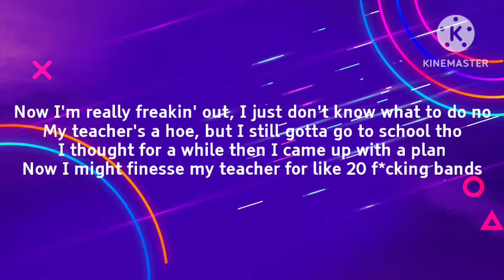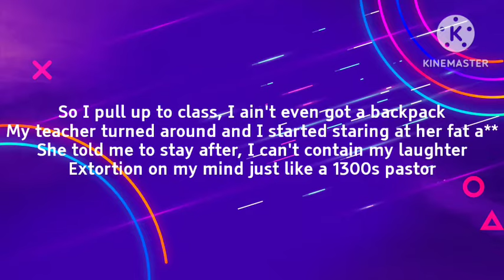Yung Nugget - Bruh Moment - Lyrics